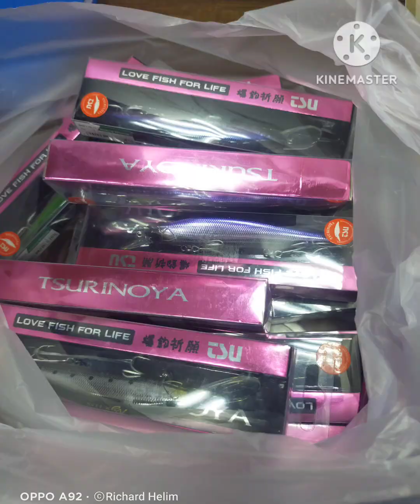Biking exercises relaxing abudhabi city UAE enjoy life habang malakas pa tayo godbless you always